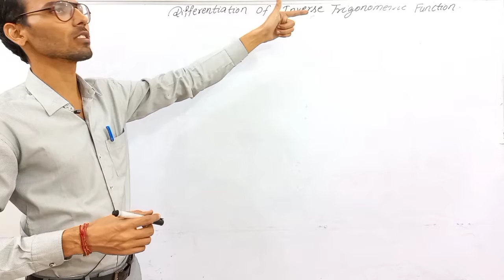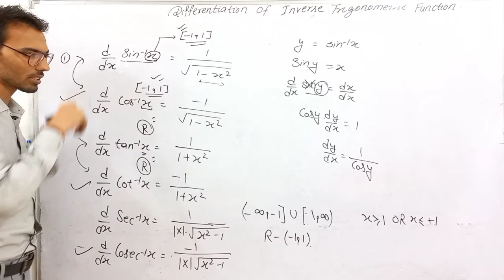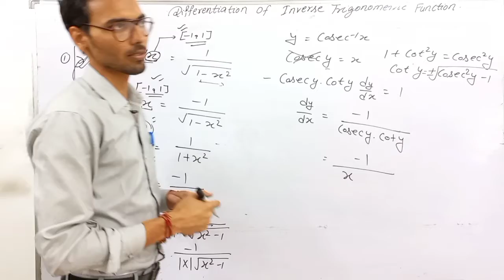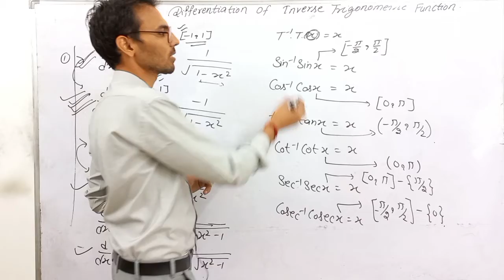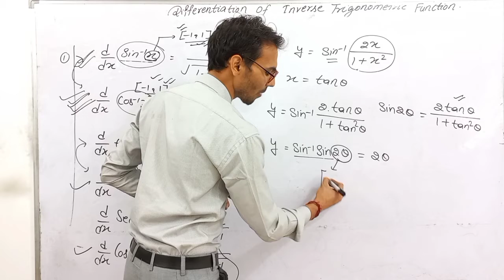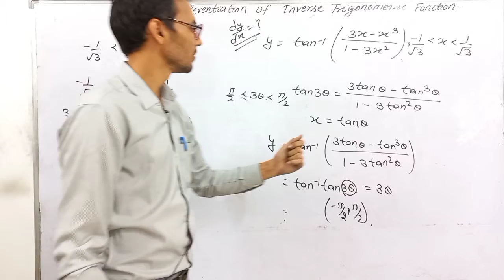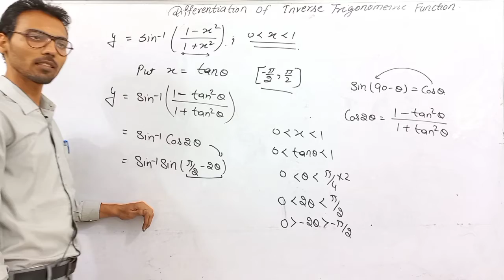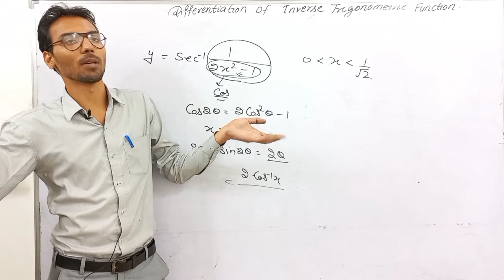class 12 maths term 1 differentiation exercise 5.3 differentiation of inverse trigonometric function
class 12 maths new syllabus differentiation exercise 5.3 continuity and differentiability differentiation of inverse trigonometric function